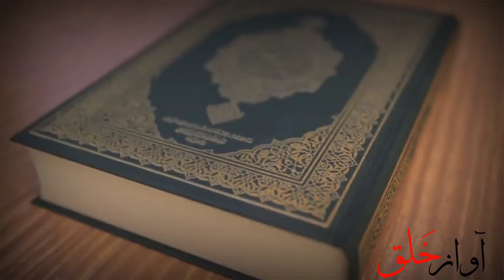Waledaen Ki Khidmat Karny Ka Sawab|Awazekhalq Urdu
Asalam o Alaikum Nazreen aaj ki is video men ham apko Waledaen ki Khidmat Karny Waly ka maqam o martaba bataen gy k Khuda ki Nazar men uska kia muqam ha or waledaen Ki na farmani karny Waly ko kia saza Mily gi 2 khubsurat waqiat apky Sath share kiye jaen gy video ko shuru sy ly Kar aakhir Tak azaror dykhen or video like karna na bholen comment box men apni qeemti raay kabizhar Lazmi Karen mazeed interesting videos dykhny k liye hamary channel Awazekhalq Urdu ko Lazmi subscribe Karen Shukria!

Voiceover / Sadaf Manzor

Video Editing / Sufyan Khokhar

Research By / Syed Muhammad Abbas Naqvi

Thumbnail Design / Syed Muhammad Abbas Naqvi

The Five Most Expensive Fruits In The World!

Follow on Other Social Media Networks!

Facebook Page (Awaz E Khalq)

Relate Keywords

Islam, Waledaen Ka Maqam,waledaen ki qadro manzilat,Islami waqia,Islamic story in Urdu,Musa Nabi ka Waqia, Maan Bap ki azmat,Urdu Kahani,Islami kahaniyan,Urdu Islamic stories, historical stories,Maan ki Azmat,Mother emotional story,father WhatsApp status,